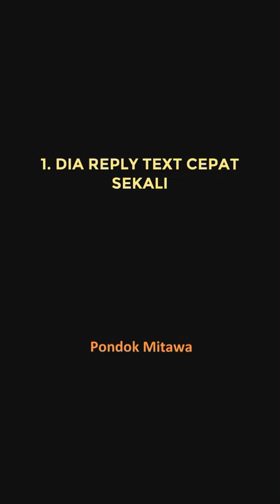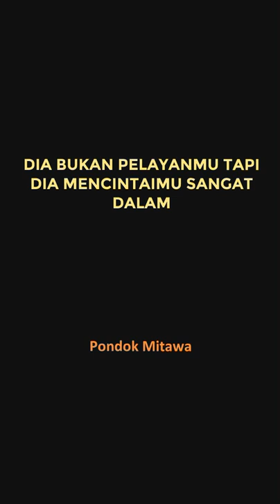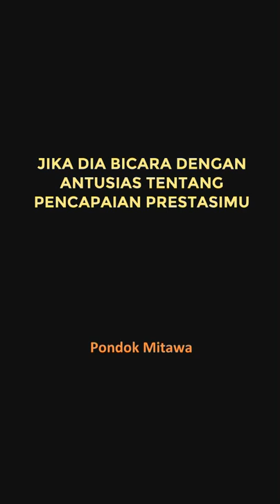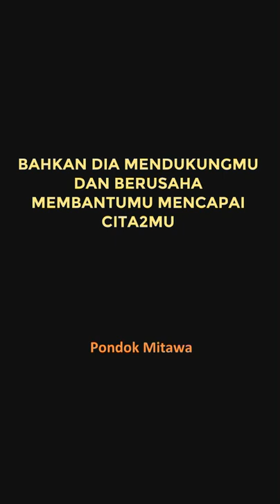Tanda Cowok Mencintaimu Sungguh Sangat Dalam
Dia bukan cowok yang banyak ngomong manis
Tapi sikap dan perbuatannya yang membuktikan dia cinta kamu dalam sekali

Dia reply text cepat sekali
Ketika kamu text dia:
Sayang kamu ada dimana?
Cuma 3 detik dia sudah kasih alamat dan lokasi daerahnya
Dia selalu pantau hp untuk melihat apa kamu kirim text

Dia melakukan hal sesuai yang kamu kehendaki
Dia memang sering komplain karena banyaknya hal yang kamu minta dia kerjakan
Tapi dia kerjakan juga karena dia tahu betapa hal itu penting buatmu
Coba ajak dia nonton film drama untuk cewek pada akhir pekan
Jika dia setuju, bukti nyata betapa dia cinta banget sama kamu

Dia perlakukan kamu seperti princess
Dia bukan pelayanmu tapi dia mencintaimu sangat dalam

Dia suka kecantikanmu yang alami
Kamu suka dandan dan berpakaian bagus
Tapi dia tetap melihatmu cantik waktu kamu pakai baju tidur dan tanpa makeup

Dia bangga ketika bicara tentangmu
Perhatikan ketika dia bicara tentangmu pada temannya
Jika dia bicara dengan antusias tentang pencapaian prestasimu
Tentang kehebatanmu masak di rumah misalnya
Menandakan dia cinta kamu sangat dalam

Dia memanjakanmu
Pagi bangun tidur dia langsung ke dapur menyiapkan sarapan pagi
Atau dia pergi ke toko sebelah beli roti yang kamu suka
Dia sering beli hadiah kecil membuatmu surprise
Bahkan pada hari biasa bukan hari spesial
Dia selalu memanjakanmu
Kamu selalu jadi prioritasnya dalam hidup

Dia dukung mimpimu
Ketika kamu punya mimpi yang ambisius dalam bidang tertentu
Dia tidak pernah menertawakan kamu
Bahkan dia mendukungmu dan berusaha membantumu mencapai cita2mu

Dia tak peduli berlagak konyol asal kamu bisa ketawa ketika kamu sedih

Dia mendengarkanmu dengan seksama dan menuruti nasehatmu

Semua point tadi menunjukkan dia cinta kamu sangat dalam
Jangan sia siakan cowok seperti ini karena jumlahnya tidak banyak

Bagaimana pengalaman kalian?
Jangan lupa sharing di bawah video ini